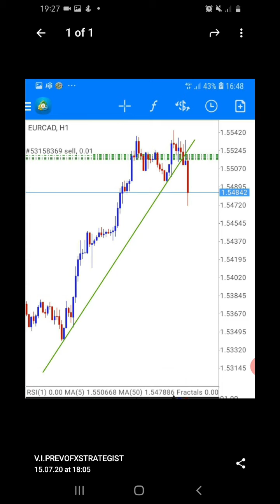🔥🔥CAD NEWS DESTROYED💣 💥🔥💣